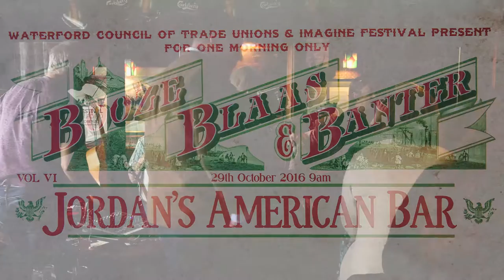Sean Hayes, Paul Dillon, Cathy Desmond, Pat Galvin